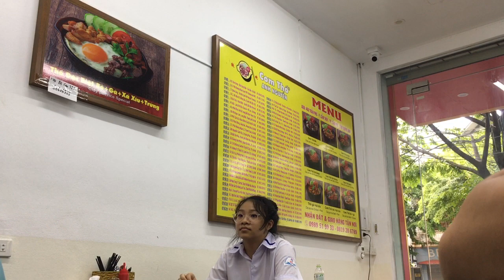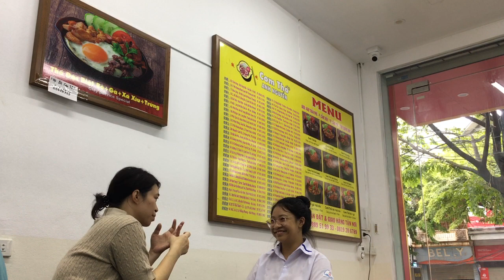Friendship and Adventure: Our Day of Thrills